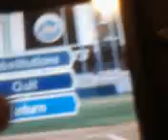MLB Yankees at Mets part 4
Yankees at Mets part 4 part 5 is coming out later with J. Lester pitching. Its probably coming out 1 day after I uploaded this.